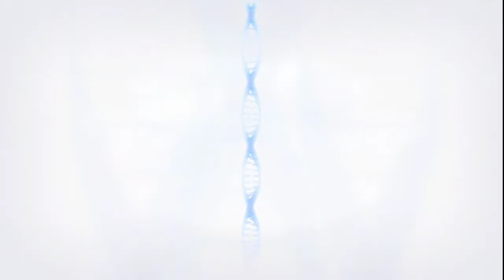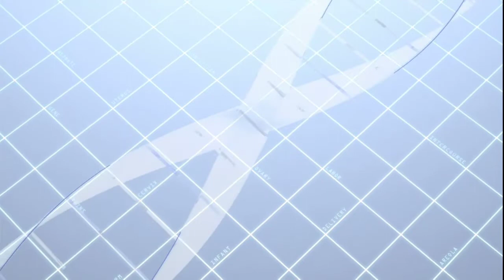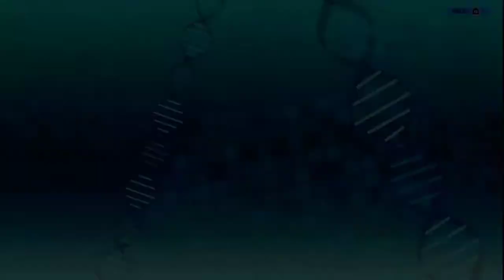Conception Plus: Maidens of the Twelve Stars - Episode 1 - [The Star God's Summons]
Brought from one bizzare situation to another...